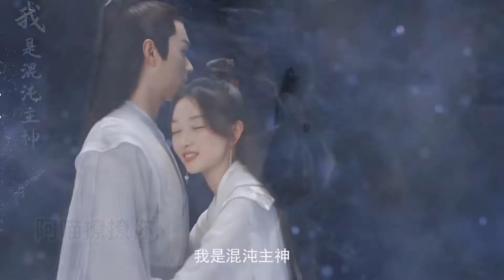【千古玦尘 】：比琉璃还虐！许凯周冬雨万世不得相见，编剧真的太狠了！周冬雨许凯相恋万载，不负深情！ | Ancient Love Poetry 许凯 周冬雨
想看更多电视剧花絮片花加混剪记得看阿喵撩撩你频道的播放列表哦！！！

【喵🐱小姐撩撩你】刚入驻youtube的我们，成为了油管的youtuber，会陆续上传老视频和新视频！支持我们的！
带你撩撩剧，撩撩娱！
专业团队为你提供更优质，更精良的剧和娱乐！
《千古玦尘》是由企鹅影视、柠萌影业、西嘻影业联合出品，杨晓培担任总制片人，尹涛任总导演，尹涛、李才联合执导，周冬雨、许凯领衔主演，张嘉倪、刘学义、赖艺、罗秋韵、张雅钦等主演的古装言情仙侠剧  。
该剧根据星零所著仙侠小说《上古》改编，讲述了真神上古与白玦几经生死、依旧情深不负的爱情故事。
凡间百姓若遇坎坷离合会去求神拜佛，上古界四位真神中白玦（许凯饰）与上古（周冬雨饰）之间几经生死离别的三世情深虐恋。以上古的成长为主线，从灵力低微的小“菜鸟”成长为身负苍生之重的主神，却终究逃不过命运的劫难枷锁。
神生长远，情根深种，有人为了她不惜毁天灭地，即使三界化为虚有也在所不惜，有人默默等待了六万年，用自己还给她三界永生。

【千古玦尘 Ancient Love Poetry】：比琉璃还虐！许凯周冬雨万世不得相见，编剧真的太狠了！周冬雨许凯相恋万载，不负深情！

【阿喵混剪配音剧场】 把不同的电视剧片段结合成全新的故事！配上声音的短片视频
千古玦尘 Ancient Love Poetry#周冬雨#许凯